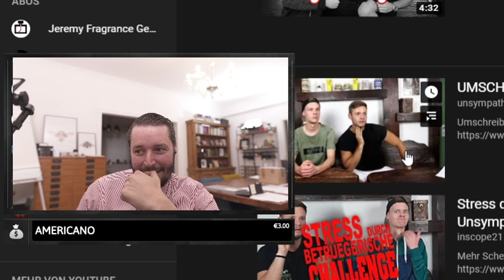Marc Gebauer reagiert auf ALTE UNSYMPATHISCHTV VIDEOS! 😂👌🏼 | Marc Gebauer Highlights von Genau.